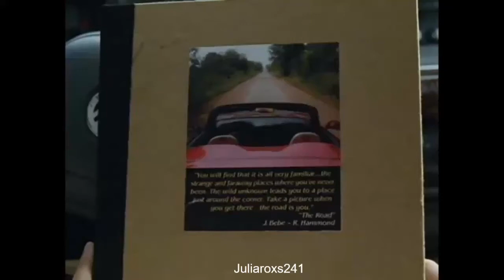Elizabethtown - Love Song Mashup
My Favorite Movie, had to make a video for it